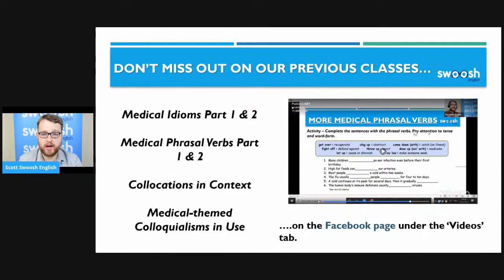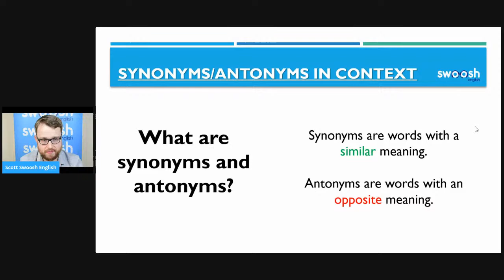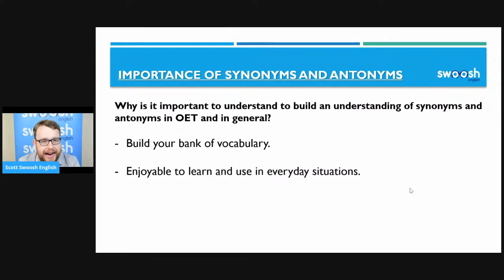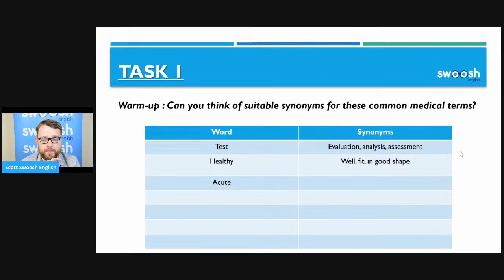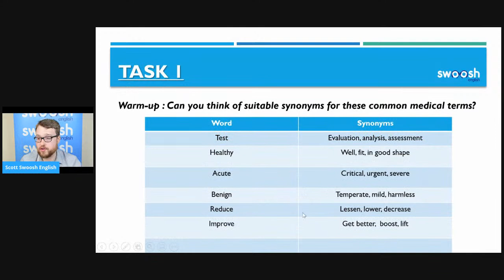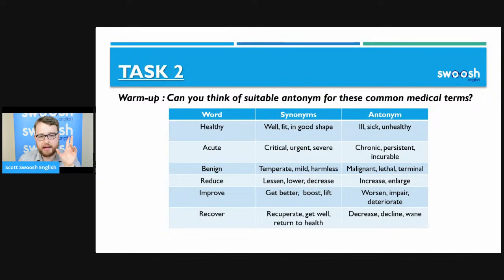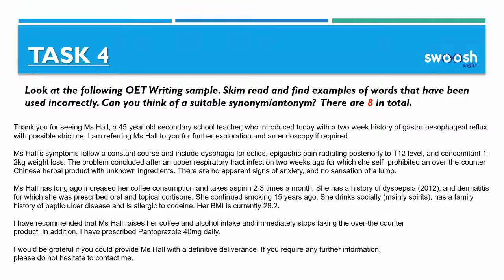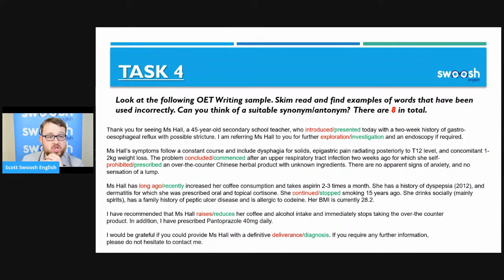OET Vocabulary with Swoosh English: Medical Synonyms and Antonyms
Join Swoosh English's OET teacher Scott for an informative and engaging lesson in expanding your bank of vocabulary with medical and healthcare synonyms and antonyms.